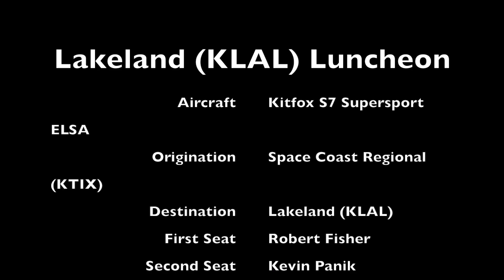Kitfox SuperSport - Lakeland (KLAL) Luncheon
Nov 18, 2017 Luncheon with the Titusville Flying Club in Lakeland (KLAL) -  Kitfox S7 Supersport w/ edited ATC & MCO overflight